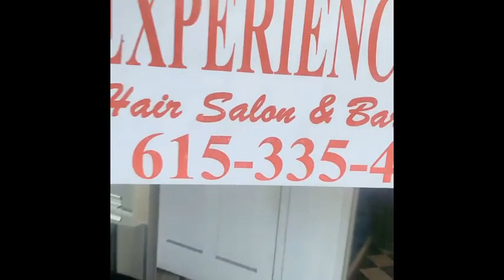35 Fascinating And Cutest Short Haircut Styles You Get Inspired From